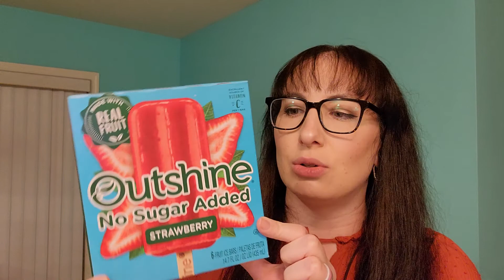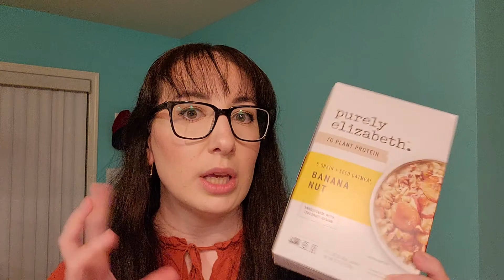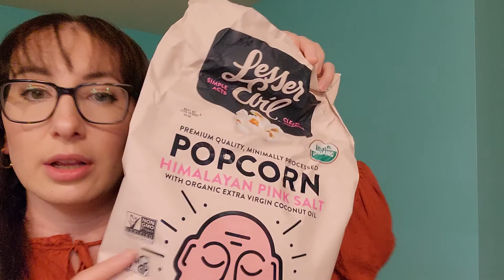GROCERY HAUL│LOW CARB & HIGH PROTEIN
Hey friends!
I am going to try to do more grocery hauls!  I will be doing an update on my new way of eating.  If you have any questions let me know.

➯My Favorite Protein Bars!  BUILT BAR!
(You can use my code as many times as you want)

*I am not a doctor.  I am speaking about my own experiences.